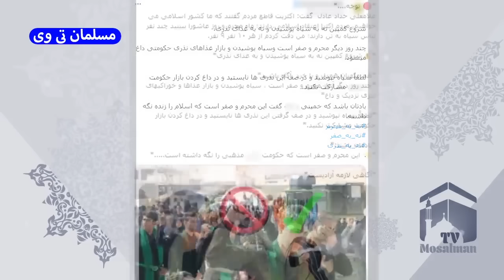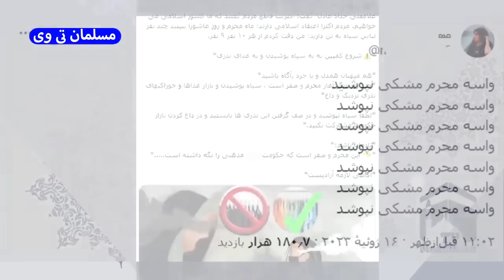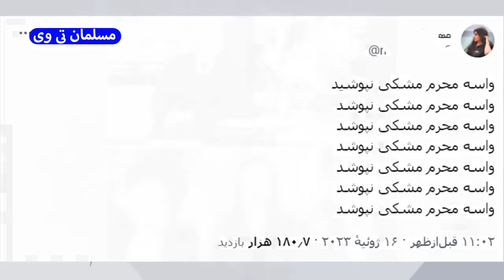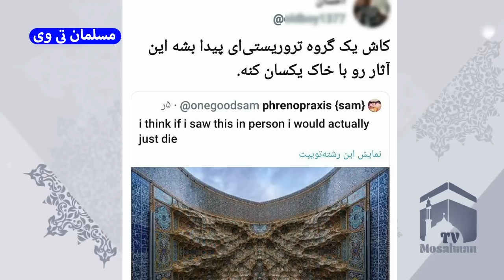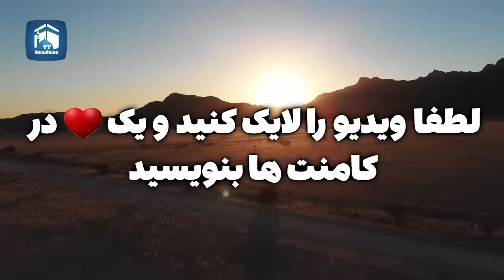کمپین جدید براندازان برای محرم 1402 و جرقه اغتشاشات جدید - مسلمان تی وی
در این کلیپ به کمپین جدید براندازان برای محرم 1402 و جرقه اغتشاشات جدید - مسلمان تی وی پرداختیم
بهترین ویدئوهای یوتیوب در لینک زیر 👇

براندازان در اقدام جدید خود اقدام به راه اندازی کمپین جدید برای مقابله با محرم 1402 کرده اند

در کمپین جدید محرم 1402 می گویند مشکی نپوشید و غذای نذری امام حسین (سلام الله علیه) را نخورید

مداحی و نوحه جدید محرم 1402 هم در کانال تلگرام مسلمان تی وی منتشر می شود